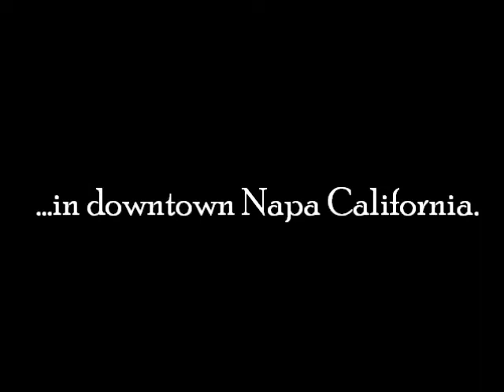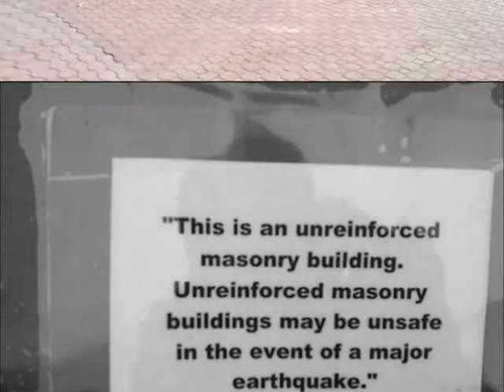Hanging at the Abandoned Mall in Napa, CA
Just out for a thrilling walk at the perfectly kept abandoned mall in Napa, California